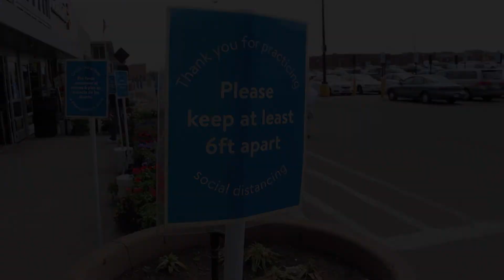My life under quarantine: Mary Bruff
Mary  Bruff is a student at MSU Denver. During this Spring 2020, she enrolled in the TV Production course. This is her final project in that course.